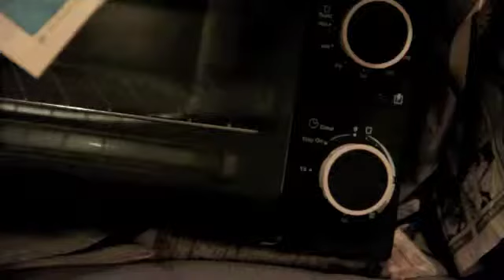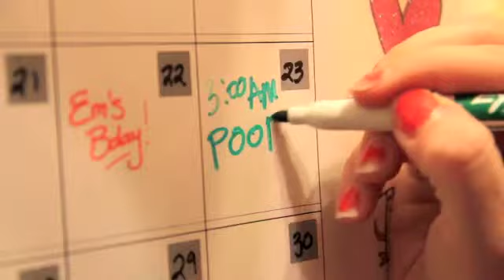Me, Cake, And Toaster Oven